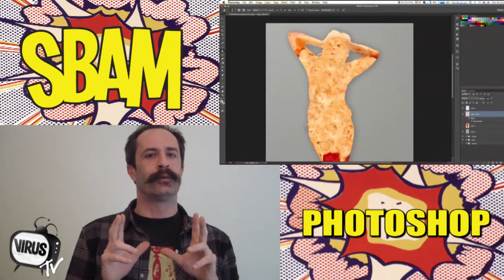Fake o non Fake ? SBAM #19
Lo skateboar volante di Ritorno al Futuro è un fake, il trancio di pizza che diventa una Modella pure, la guida per il tuo dinosaur domestic non ne parliamo. E Putin è gay?

LINK AI CONTENUTI ORIGINALI
Guida per dinosaur domestici